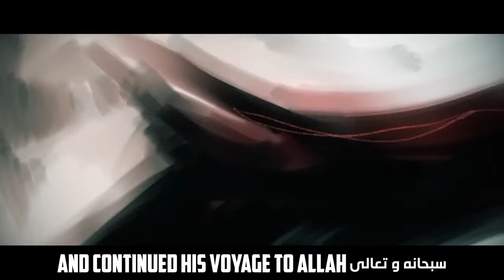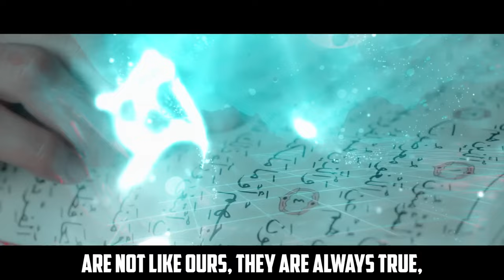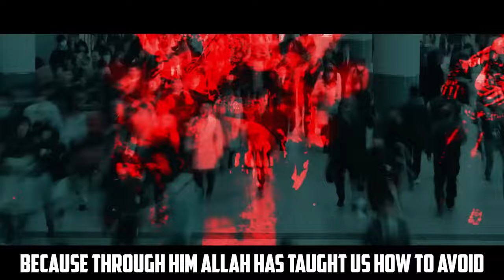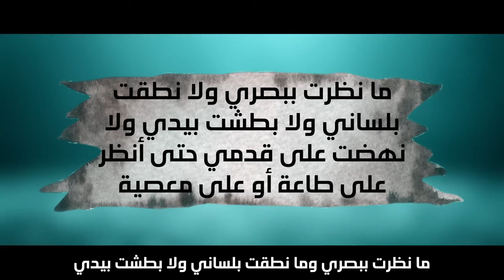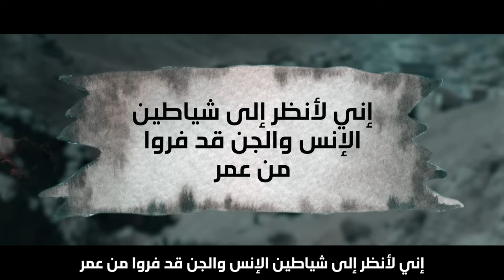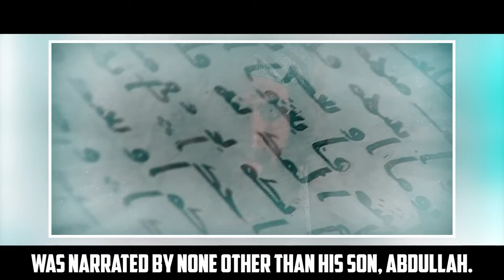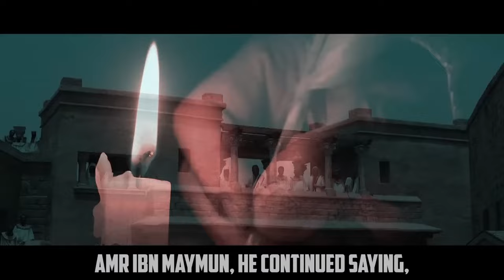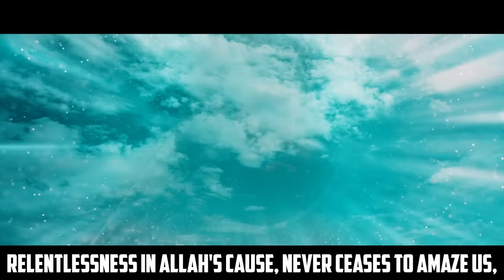CONVERSION TO CALIPHATE - LIFE & DEATH OF UMAR IBN AL-KHATTAB!